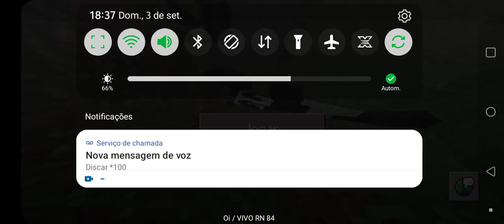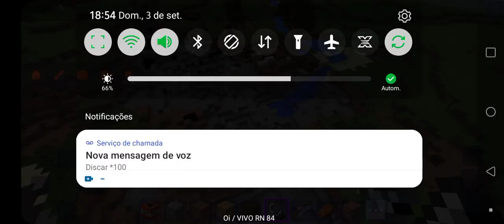ÚLTIMO EPISÓDIO DA SEGUNDA TEMPORADA DA SÉRIE DE MINECRAFT EPISÓDIO 27 FINAL